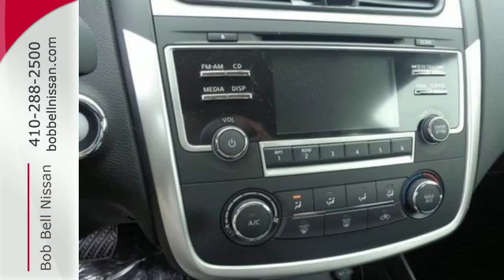2016 Nissan Altima Baltimore MD Dundalk, MD N90574 - SOLD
Year: 2016
Make: Nissan
Model: Altima
Trim: 2.5 SR
Engine: 4 Cyl - 2.5 L
Transmission: Automatic
Color: Gun Metallic
Interior: Z/CHARCOAL
Stock #: N90574
VIN: 1N4AL3AP5GC207054
div data-iol-content=PricingMatrixDisclaimer"/div"

7900 Eastern Ave.

Address:
7900 Eastern Ave